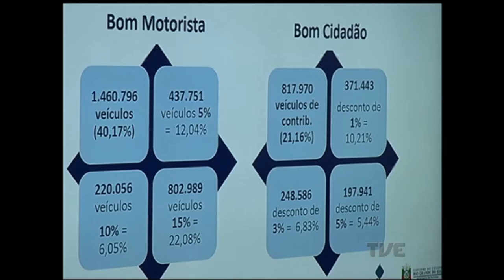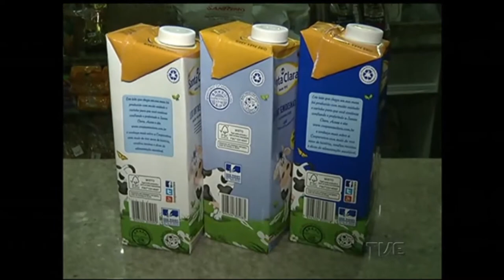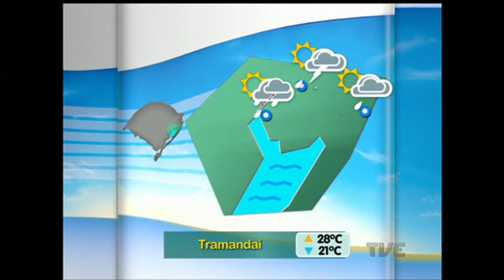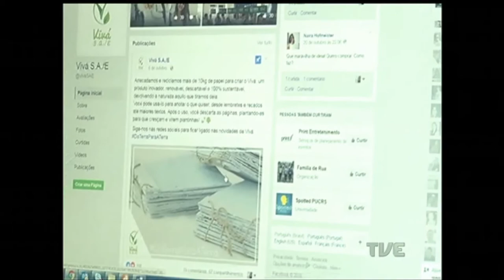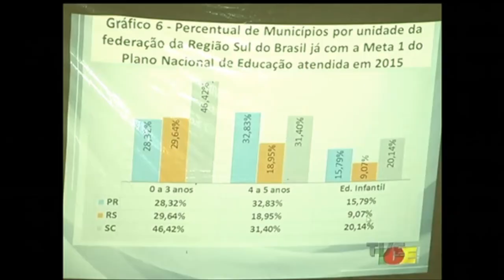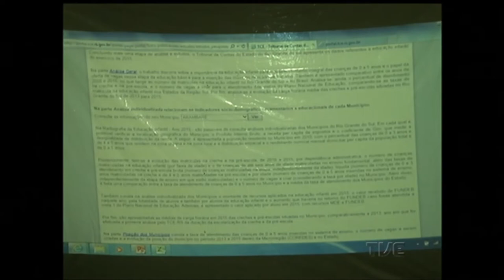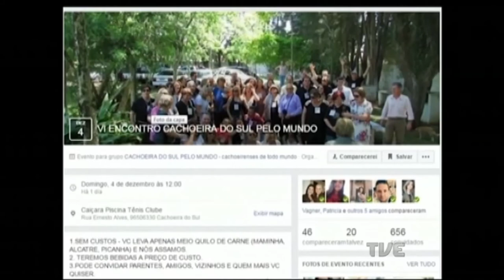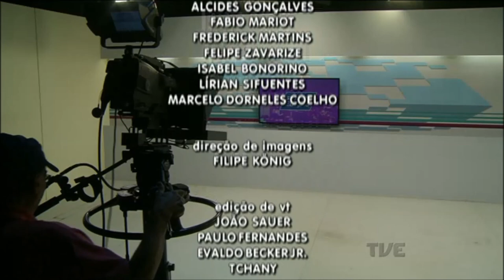Segunda Edição | TVE - 6/12/16